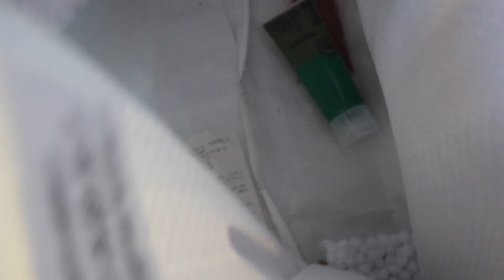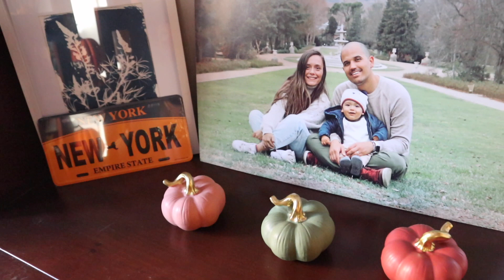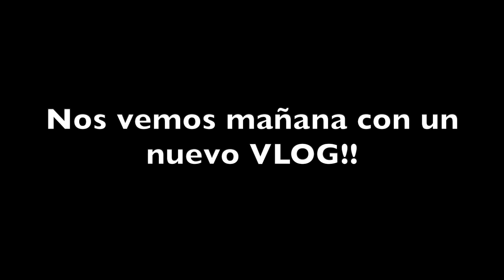DECORAMOS la CASA de OTOÑO en FAMILIA 🍁 | ASÍ ES COMO QUEDÓ | VLOG DIARIO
Todos los días de Lunes a Viernes a las 16:00.

I N S T A G R A M :
Cuenta personal - @simplyanaistv

Cuenta familiar: @familysimply

❤ S O B R E   M Í:

Hola! Me llamo Anaís, tengo 29 años y vivo en Málaga. En este canal vais a encontrar tanto Vlogs familiares diarios, como vídeos de todo un poco (hauls, viajes, retos, ...). Además, estreno maternidad con un niño llamado Leo!

C Á M A R A   V Í  D E O S : Canon EOS M6
C Á M A R A   F O T O S : Iphone 12 PRO MAX
O R D E N A D O R : Macbook PRO
E D I T O R  D E  V Í D E O : IMovie
M Ú S I C A : Youtube Audio Libary